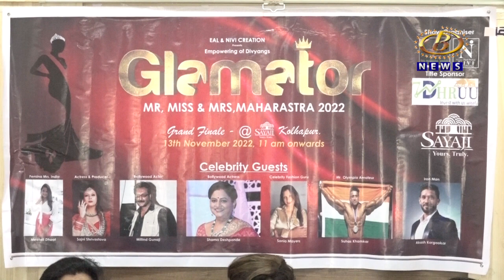निवी क्रिएशनच्यावतीनं मिस्टर,मिस आणि मिसेस महाराष्ट्र स्पर्धेचं कोल्हापुरात १३ नोव्हेंबरला आयोजन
निवी क्रिएशनच्यावतीनं मिस्टर महाराष्ट्र, मिस महाराष्ट्र आणि मिसेस महाराष्ट्र स्पर्धेचं कोल्हापुरात १३ नोव्हेंबरला आयोजन